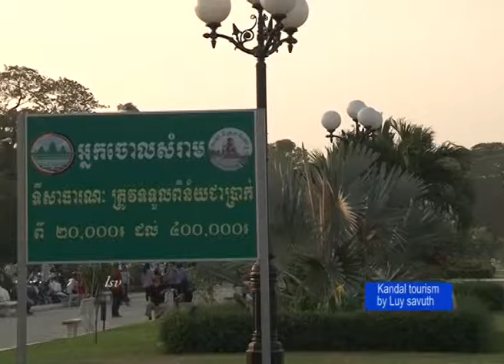Kandal Tourism by Luy savuth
This short video show tourism place in kandal province.